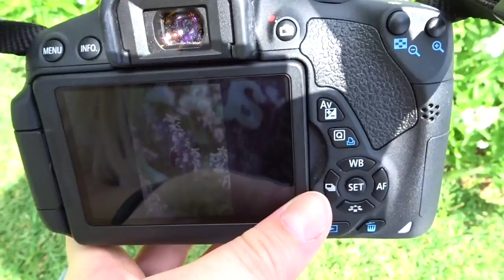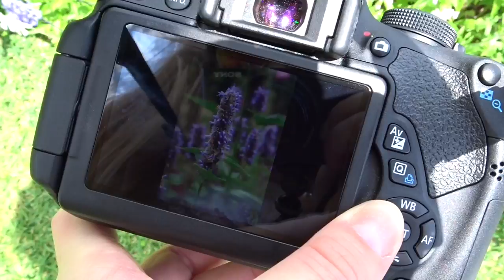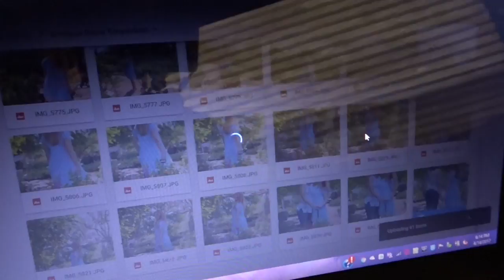Antique Rose Emporium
This adorable nursery called the Antique Rose Emporium is so beautiful, relaxing, and colorful. My fam and I went out for the day to visit and had some much needed outdoor time.

I do want to apologize for my lack of videos. It's not from lack of trying, I promise. I actually edited this from my new. !

Elise

Codes:
$5 off your Fasten ride: FP1940
Uber code: eliseh1083ue
$10 off your first postmates: XLBZZ
Lyft Code: Barbara45025
Howdy! I am now Disney College Program Fall Advantage 2016 Alumni, but have decided to continue vlogging in my daily life, and plan to still upload informational videos about every facet of my Disney College Program experiences. I am finishing my last year at Texas A&M University and hope to take you on adventures with me from here on out!